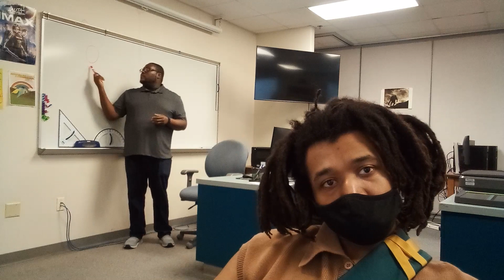digital publishing #1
February 27
2024
Tuesday
11:39a